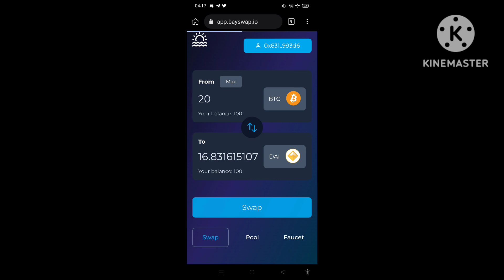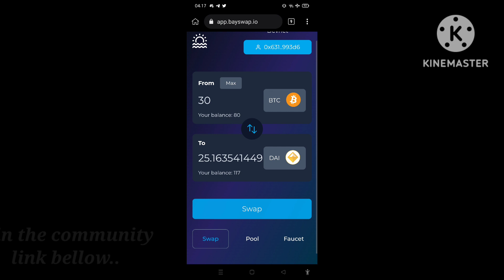bayswap new dex on sui